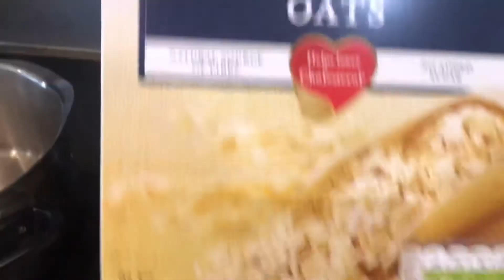VEGETABLES/ OATS w/CORIANDER SOUP